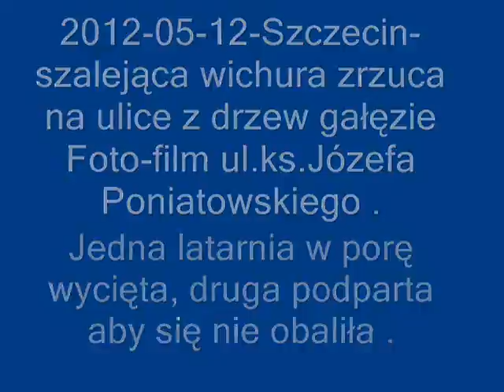2012-05-12-Szczecin-szalejąca wichura zrzuca na ulice z drzew gałęzie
Szczecin ul.ks.Józefa Poniatowskiego .
Jedna latarnia w porę wycięta, druga podparta aby się nie obaliła .
A nad wszystkim czuwa Unia Wolności z Anną Gugałą na wyżartym plakacie na latarni